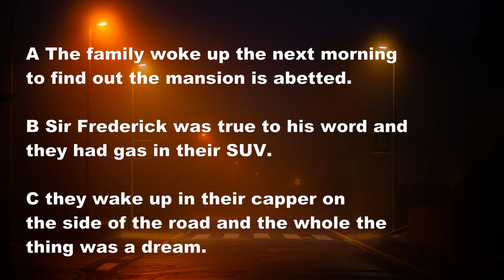Family Vacation Nightmare Mysterious Road: Scary Choose Your Own Adventure Episode Two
The story continues with the family going down the mysterious road. Where will the story go next?

A The family woke up the next morning
to find out the mansion is abetted.

B Sir Frederick was true to his word and
they had gas in their SUV.

C they wake up in their capper on
the side of the road and the whole
the thing was a dream.